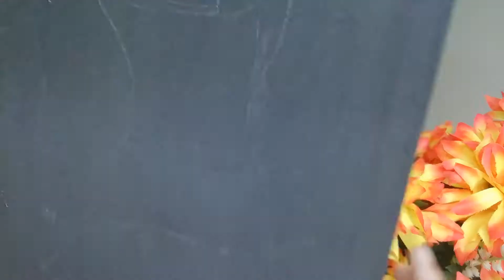Whirling Dervish Painting Tutorial /Sufi Painting on Demand/How to Paint Whirling Dervish/ Sufi Art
Hey
Hope you all are doing well. Here I draw Sufi art for you guys.
Draw this excellent artwork with acrylic paints. I used black canvas with (11x9) inches. First I drew the sketch of Sufi then I painted it with Vermilion. Colors I made hands with white colors and the floor with brown and white colors.